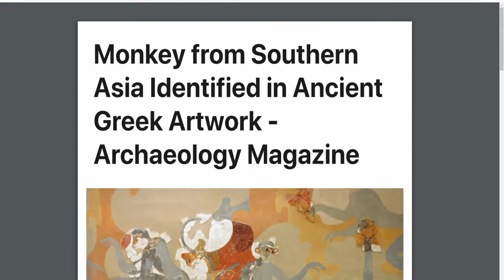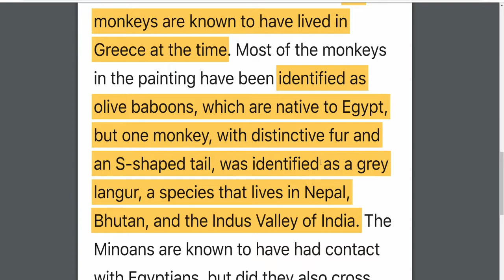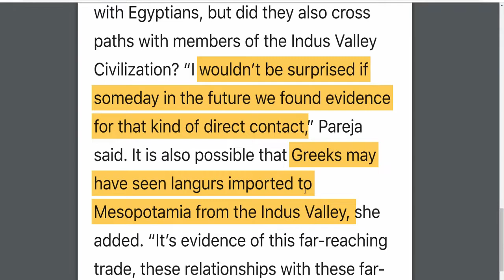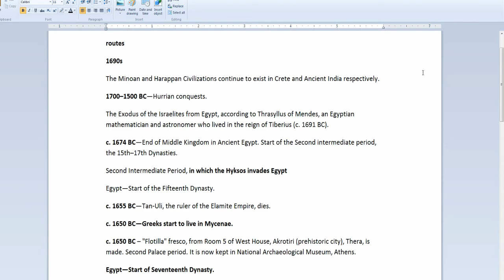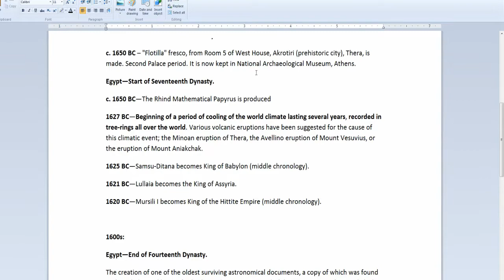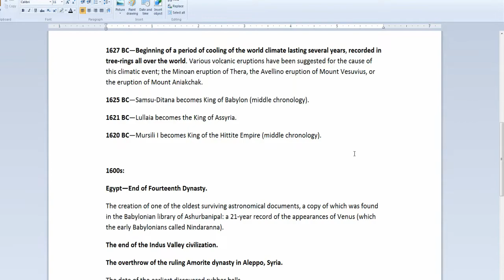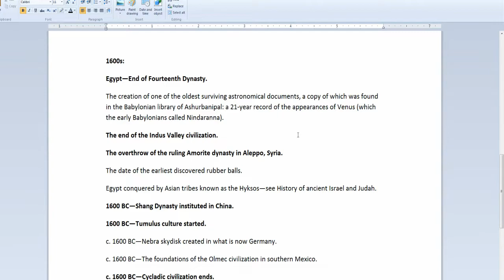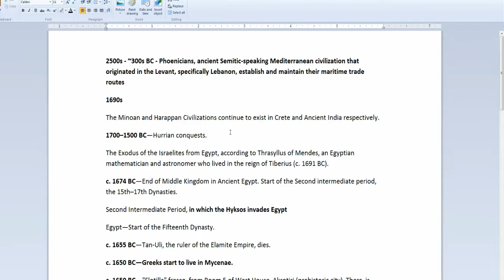3,600 Year-Old Ancient Greek Artwork Depicts Monkeys From Indus Valley Civilization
"Primatologists re-examined wall-paintings of monkeys in a Minoan building buried in volcanic ash around 1600 B.C. at the site of Akrotiri, which is located on the Greek island of Thera in the Aegean Sea...the Minoans are known to have had contact with Egyptians, but did they also cross paths with members of the Indus Valley Civilization?"